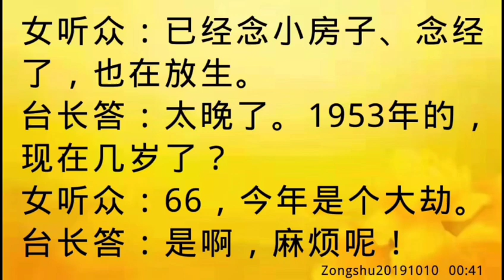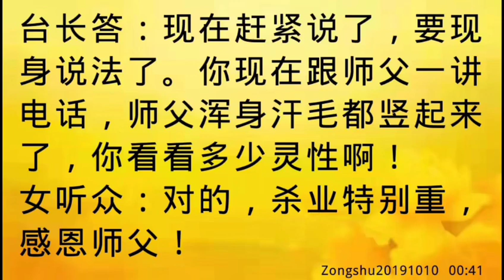卢台长开示：杀业重，食管边全是散灵，66岁大劫手术很危险，要许大愿并现身说法Zongshu20191010 00:41